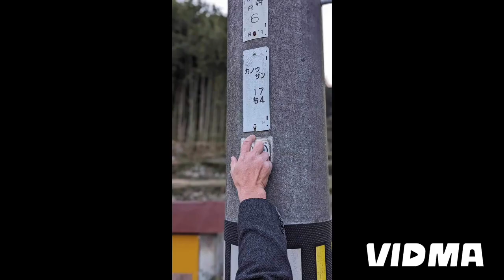ハッピーニューイマー2024♫